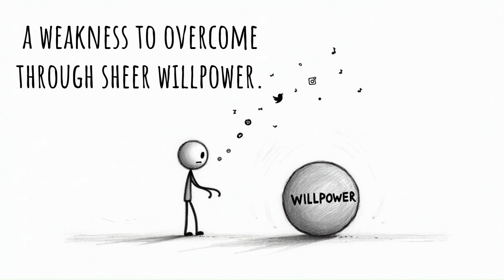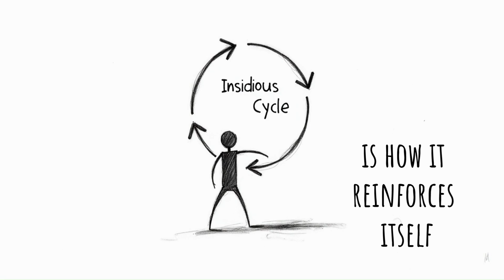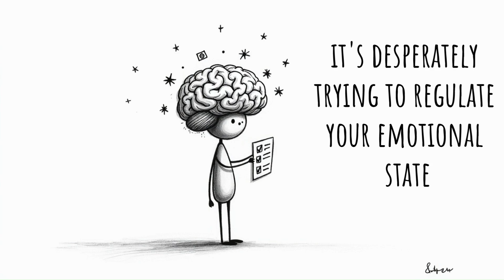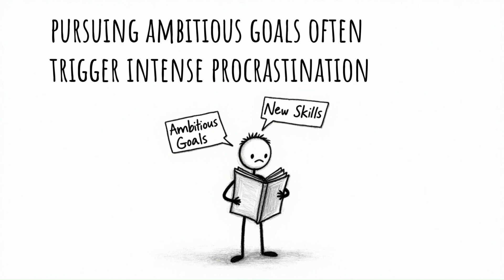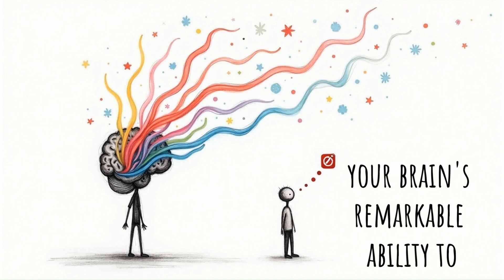Why You Can’t Stop Procrastinating (Even When You Want To)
This video examines the neurological basis of procrastination and why willpower alone isn't enough to overcome it.

Key topics covered:
• The five neurological triggers that activate procrastination responses
• How your brain's protective mechanisms actually work against your productivity goals
• The science behind why traditional productivity advice consistently fails
• The connection between procrastination and your brain's threat-detection systems
• Neuroplasticity-based approaches that work with your brain chemistry rather than against it

By the end of this video, you'll understand procrastination not as a moral failing but as a neurological challenge that can be systematically addressed through specific techniques designed to rewire your brain's response patterns. You'll gain both the conceptual framework and practical tools to create sustainable productivity patterns that respect your brain's natural tendencies rather than fighting against them.